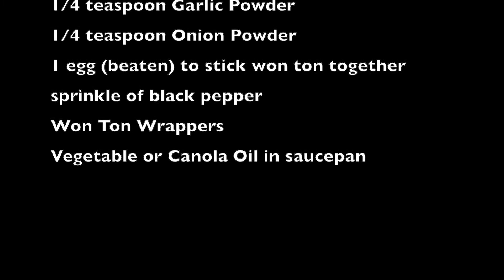Making Crab Rangoons - Won Tons - Home Cooking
I love Crag Rangoons from Pei Wei Restaurant so I made them at home.

I used canned crab meat, cream cheese, onions from my garden,  egg wash and spices.  The Won Ton wrappers are easy to use.

The recipe is in the video :)